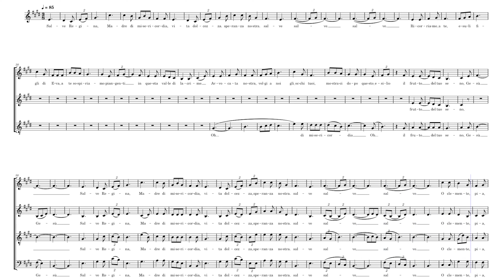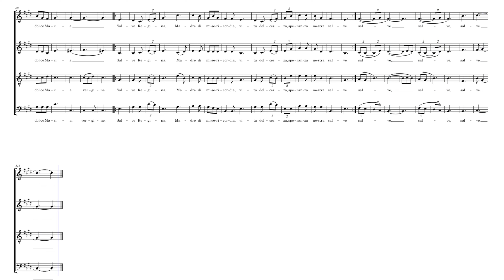Madre di Misericordia - Gen Verde | CONTRALTI, Spartito (Salve Regina)